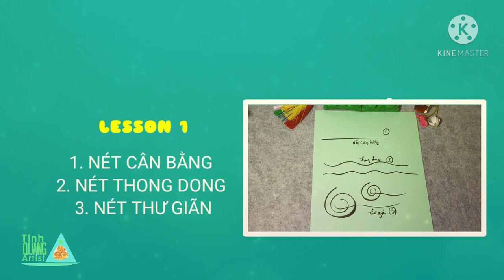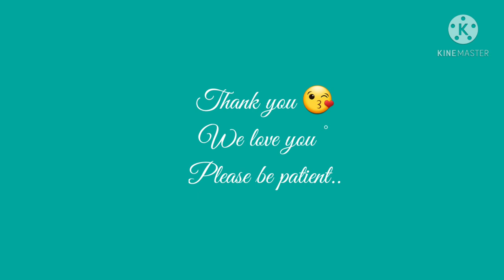Cách viết Thư Pháp đẹp - Nhóm Nét Làm Mềm Và Dưỡng Lực Tay | Tinh Quang Artist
KHOÁ HỌC VIẾT CHỮ THƯ PHÁP ONLINE 2021
🍀Luyện Viết Thư Pháp - Bài 1
💙Tên nét:
1. Nét cân bằng
2. Nét Thong Dong
3. Nét Thư Giãn

•Hãy:
Thư giãn thân - tâm
Cầm bút thẳng
Thư giãn phần vai xuống khủy tay và các ngón tay.
Dùng khủy tay di chuyển nét bút này. Không dùng cổ tay.
Tập đi nét sao cho nhẹ nhàng, thong dong, bay bổng.

•Nên:
Bật một bản nhạc có âm thanh nhẹ nhàng relax hoàn toàn khi viết.
Chúc các bạn học tập thành công! 🕊️

Vui lòng không re-up video dưới mọi hình thức nếu chưa được chúng tôi đồng ý.

Chào mừng bạn đến với kênh Tinh Quang Artist.
Channel Viết chữ Thư Pháp song ngữ Anh Việt và sáng tác video có những nội dung giúp chữa lành, nuôi dưỡng.
🎶Âm nhạc chữa lành, mở rộng tình thương.
Trình bày Thư Pháp : Tịnh Quang

Khoá học thư pháp online năm 2021, Giáo Trình Thư Pháp lần thứ 8, mở ra từ hồi tháng 3 mùa Xuân năm nay. Học tập qua FB và Zoom. Thời gian hoàn thiện 3-5 tháng tuỳ theo năng lực của mỗi người.
Luyện viết chữ đẹp và bồi dưỡng đức hạnh - phát triển bản thân - nâng tầm cao giá trị cho tất cả các học viên tham gia học tập. Quang đặc biệt ưu ái các bạn có tâm và sự cần mẫn, được bồi dưỡng chuyên sâu.

🌟Chúng tôi luôn lắng nghe và hồi âm khi bạn chia sẻ và tâm sự cuộc sống của mình, những hoài bão, mong muốn.. Trân trọng bạn.
Xin biết ơn cuộc sống, cảm ân tất cả.

Mình hạnh phúc vì bạn đã chọn Đăng Ký Kênh này, Bật nút chuông theo dõi🔔 để nhận những món quà nhỏ video có nhiều năng lượng tình thương hạnh phúc - thịnh vượng vào mỗi buổi sớm mai thức dậy!
👉Nếu có thể bạn nên dành vài giây để Share video ý nghĩa này cho bạn bè của mình cùng được thưởng thức, cùng nhau tận hưởng niềm vui lẽ sống ý nghĩa🌟❤
Mình sẽ luôn yêu quý từng bình luận quan tâm - chúc phúc và ủng hộ của tất cả mọi người ạ ^^ kết nối tương tác với mình bạn nhé.
👋Chúc các bạn hạnh phúc - thịnh vượng - sức khỏe tràn đầy!
Cuộc sống thật tuyệt vời, thương gửi những Người Thương💌.

Người mà trong trái tim có tình yêu  thương thì vận mệnh của người đó chắc chắn sẽ thay đổi. Thầy Nhật